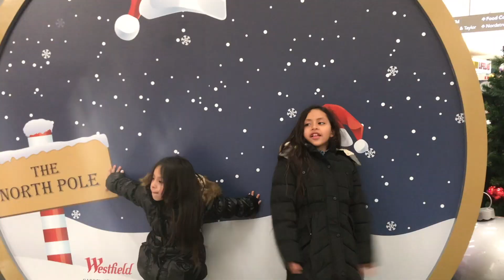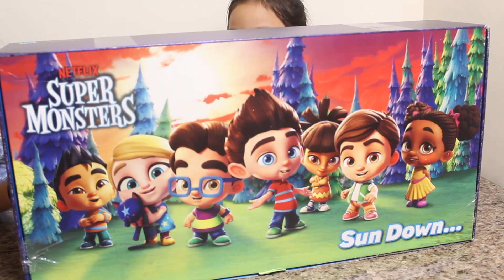SUPER MONSTER NetflixSuperMonster freeproduct| Juliette&Sabrina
Meet the  SUPER MONSTER.
This is a series are super nice for kids.
The super monster use their power to get their neighbors Halloween spirit.